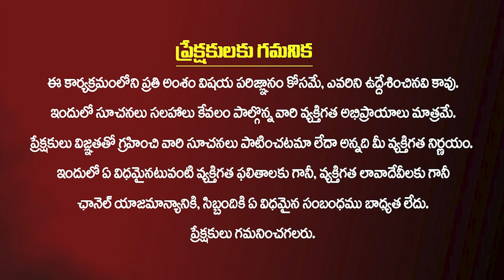కష్టాలు ఎక్కువయిపోతున్నాయా ? ఈ రెమిడి చేస్తే మీ జీవితమే మారిపోతుంది..! Murali Krishna Dintakurthi